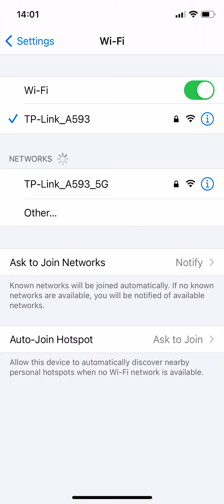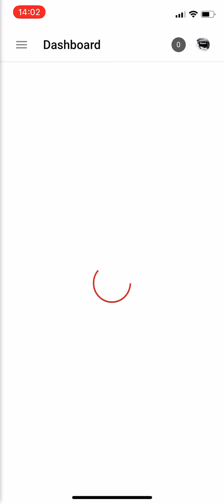YouTube Down on 14.12.2020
Google Docs, Gmail, YouTube Start to Return After Global Outage

Google is facing an outage for some users in world and several other countries as most of its services and apps have gone down. Google Contacts, Docs, Drive, Gmail, YouTube, and more are currently not working, prompting messages of error in India and more countries, including in Europe and the US. It should be noted that YouTube and other services are working fine if you open them in incognito mode. YouTube recently faced a major outage for a couple of hours in early last month, and it appears that the video streaming platform is again the most hit in the outage.

Google services are down, and YouTube appears to have taken the brunt of the outage.

YouTube appears to have faced the brunt of the outage, with over 24,000 cases reported as of 5:42pm IST. Gmail, on the other hand, shows over 11,000 cases reported as of the same time. Google Drive and Google website shows over 400 and 15,000 reports.

Update: YouTube is now fully back after an outage that lasted over an hour. The YouTube team confirmed via a tweet saying: "We're back up and running! "